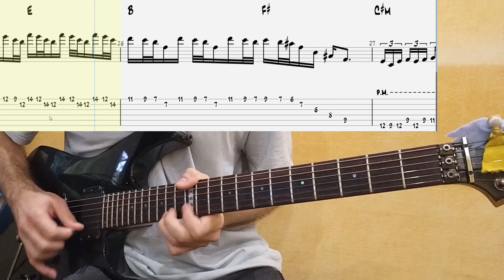ТамДеМи - Вірю Я 2022 на гітарі таби, ноти, акорди